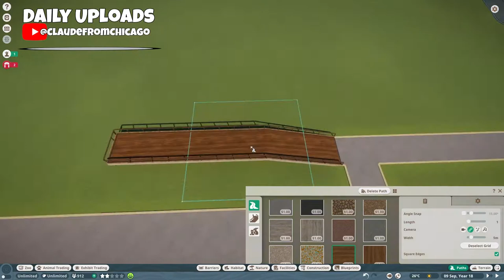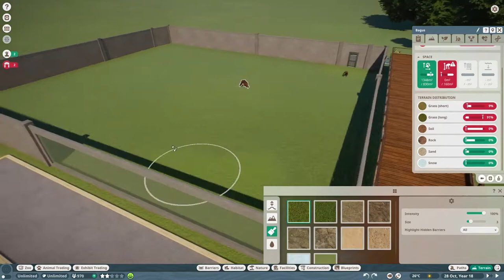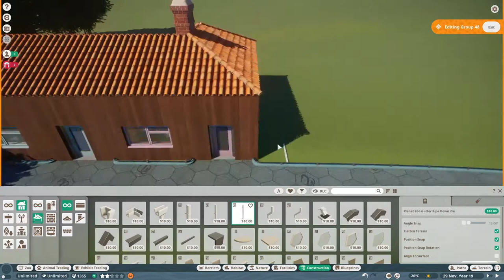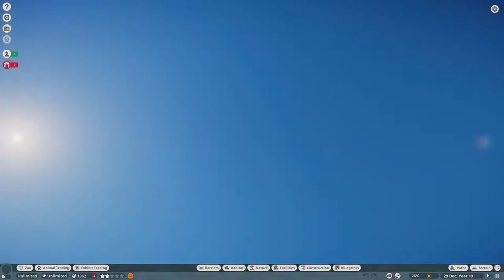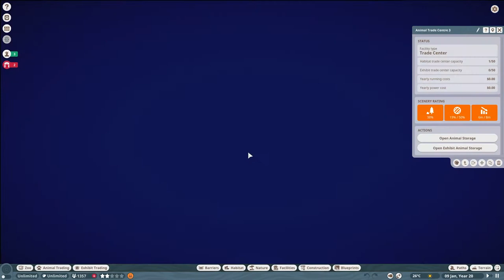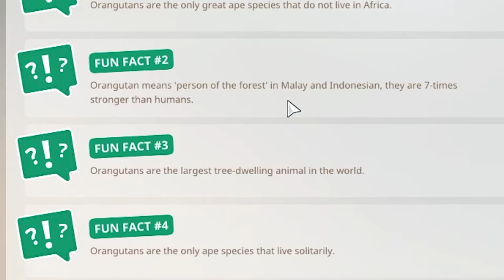Bornean Orangutan | Planet Zoo 6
The Bornean Orangutans join our Fredtopia Zoo and is our FIRST Asian animal in this zoo! They have a bunch of space and are able to be seen from two different angles!  What do you think?  Who should be added next?  The aardvark, the African Dog, or Bonobo?

0:00 Timelapse
10:44 Live Section
22:07 Closeups